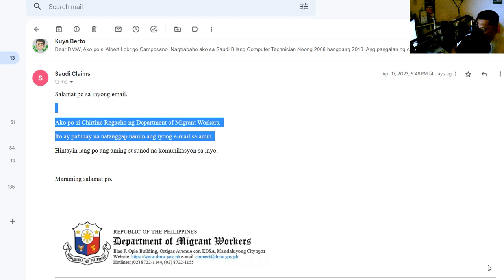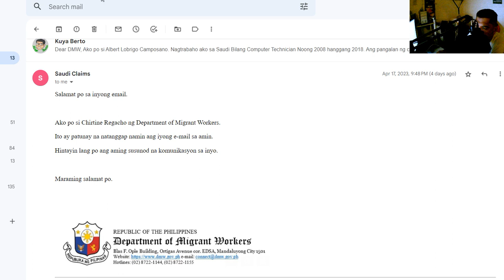NEREPLAYAN NA AKO! MAKUKUHA MO NA ANG PERA MO SA SAUDI THIS YEAR! PANOORIN! MAY PAG ASA NA!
SANA NGA MAKUHA NA ANG PERA NA PINAGHIRAPAN MO!

HINTAYIN NINYO ANG REPLY NILA. GAWIN MO ULI PAG WALA PA DIN REPLY IN 1 DAY!

Ito po ang Form:

Ako po si ________________.
Nagtrabaho ako sa Saudi Bilang ________________ Noong  ________________ hanggang ________________.
Ang pangalan ng company ko ay ________________.

Ang aking Iqama Number ay: ________________
Ang Lumang passport Number ko ay: ________________
Ang Suweldo ko noon ay: ________________
Ang aking hinahabol na claims ay: ________________

Para sa karagdagang info, maari ninyo akong tawagan sa number na ito: ________________

Ang Aking address ay: ________________

Good luck po